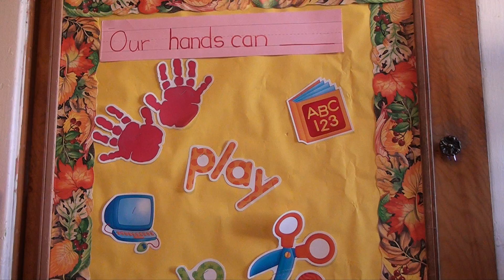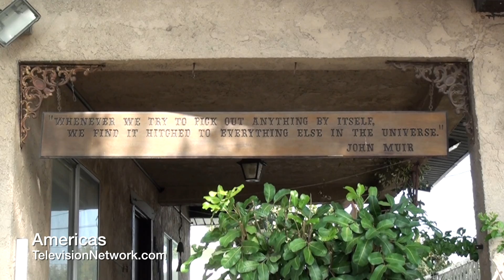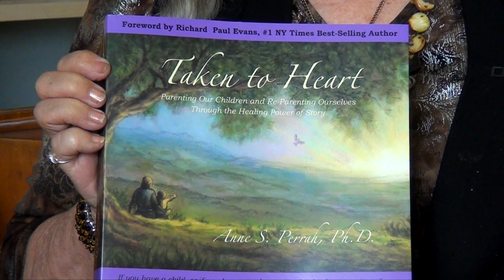Montessori Children's House